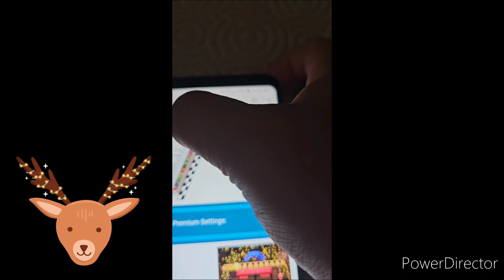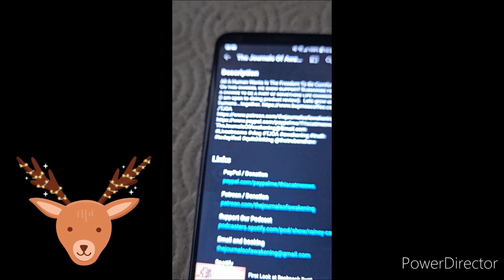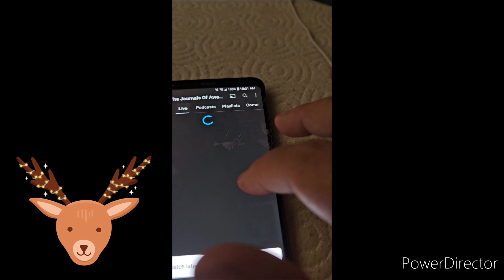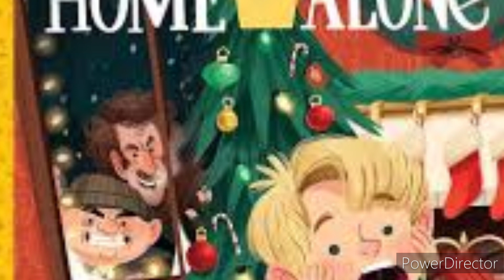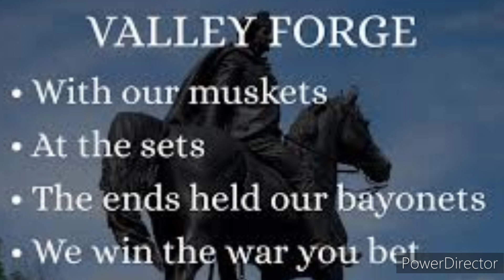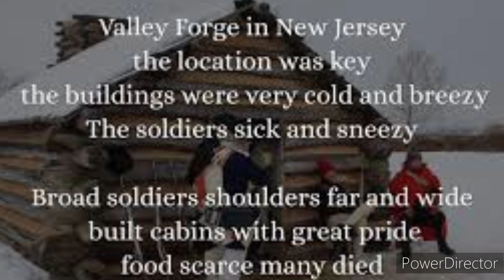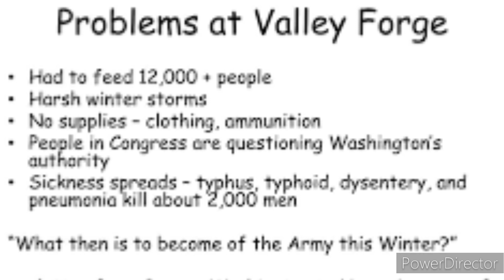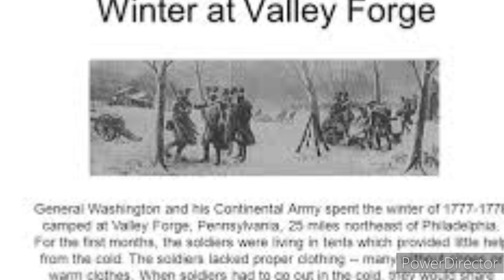Wayback Wednesday: Valley Forge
Our shout out is for @thejournalsofawakening

Joe rambles about an event that happened during the Revolution War